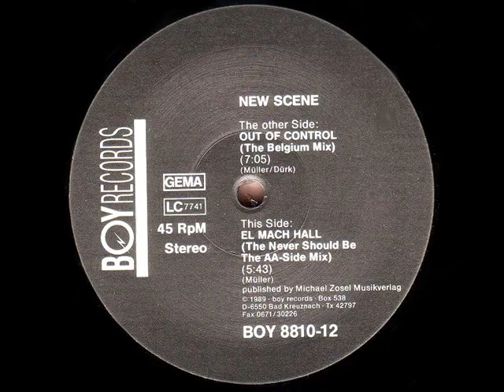New Scene Out Of Control The Belgium Mix